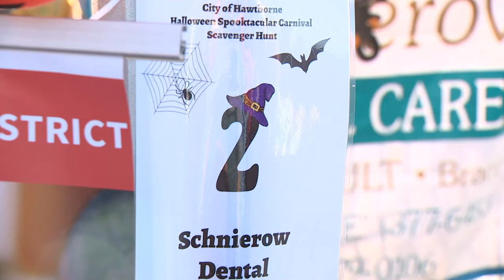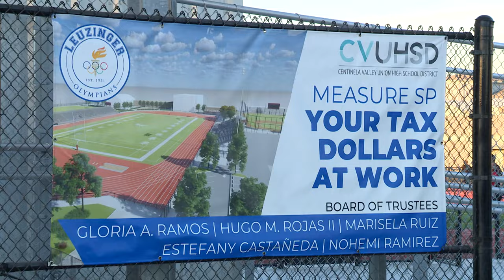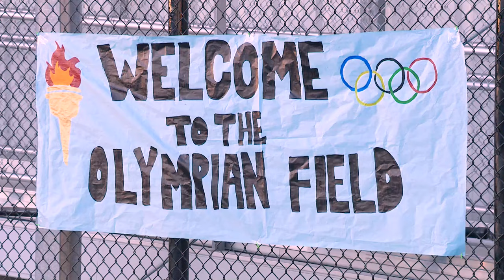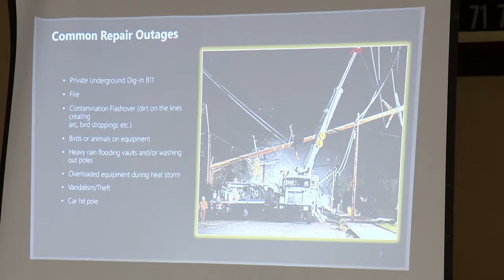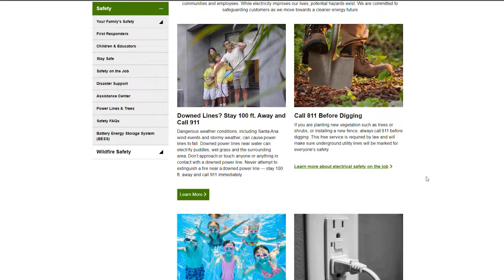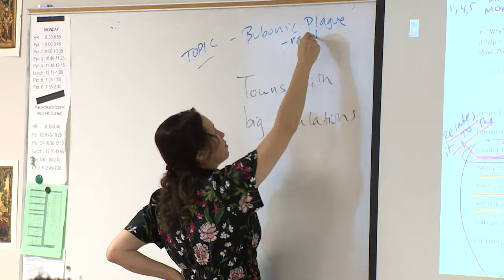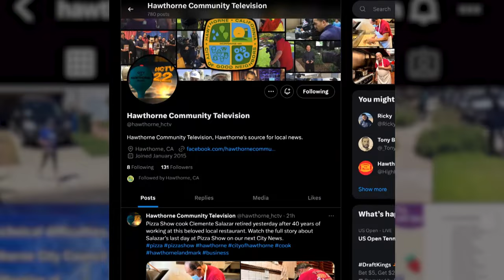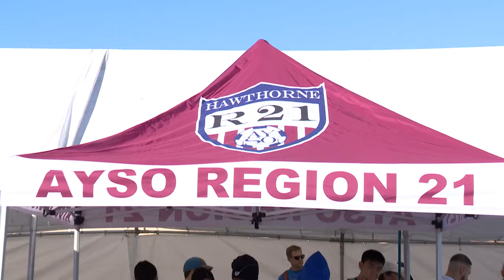City News (Nov 10, 2023 Edition)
City News for the 1st half of November, featuring...

Fiesta in the Park (00:42)
Halloween Carnival (02:42)
Leuzinger Ribbon Cutting (05:31)
Community Dinner (08:19)
Power Talk (10:37)
HMSA Top Rank (12:51)
After School Program (16:36)
Flag Football (18:54)
AYSO Friendship Festival (20:45)